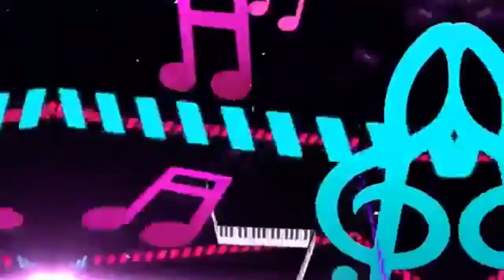COPYSHOW ใน 7สีคอนเสิร์ต เพลง เมียพี่มีชู้ SKA โดย เท่งน้อย เอนจอยโชว์ เต็มวงดนตรี ตลก ก๊อปปี้โชว์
เมียพี่มีชู้ +เพราะคุณคนเดียว Live บนเวที 7สีคอนเสิร์ต ดนตรีแบบสดๆ เต็มวง
" เท่งน้อย เอนจอยโชว์ " (วงดนตรี ตลก ก๊อบปี้โชว์ )
ติดต่อประสานงานโชว์ งานแสดง งานคอนเสิร์ต โทร
  ID Line  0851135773 (เท่งน้อย เอนจอยโชว์) ครับผม
เว็บไซต์ : ของ " เท่งน้อย เอนจอยโชว์ วงดนตรี ก๊อปปี้โชว์ "
Facebook  ของ " เท่งน้อย เอนจอยโชว์ วงดนตรี ก๊อปปี้โชว์ "
ฝากติดตามชม ผลงาน บน YouTube ทั้ง 2 ช่อง ด้วยครับ

ขอขอบคุณ ช่อง 7 สี , เวที 7 สีคอนเสิร์ต ,เดอะไนน์ พระราม 9
ขอขอบคุณ พี่นก บริพันธ์ ชัยภูมิ จากรายการ ชุมทางเสียงทอง
ขอขอบคุณ เฮียจุ่น เสี่ยวี พี่ลาศ พี่แดง แห่งค่าย กรุงไทย ออดิโอ
และ ขอขอบคุณ พี่เอ พีราวุธ จาก เอพีนิวส์ ครับผม